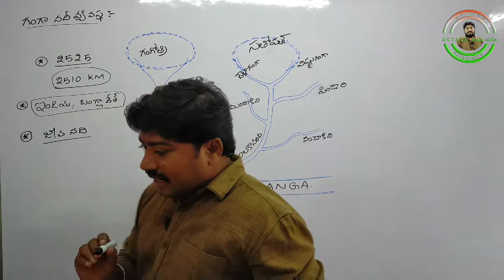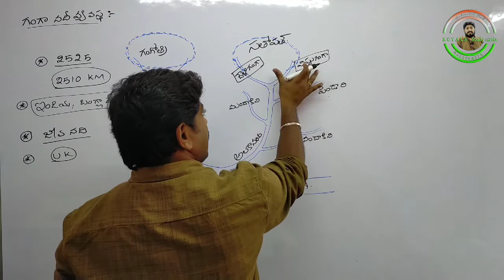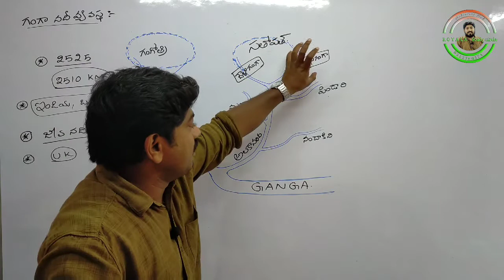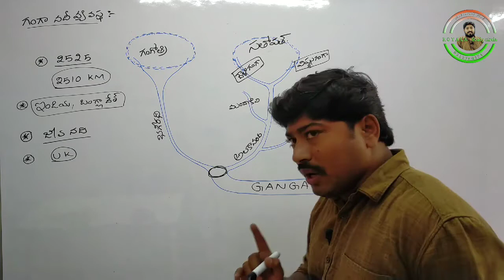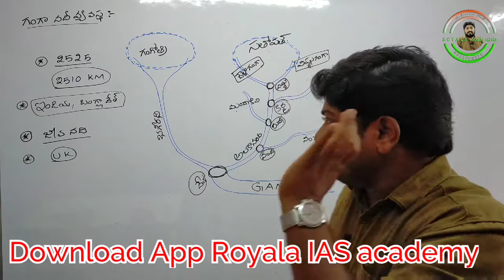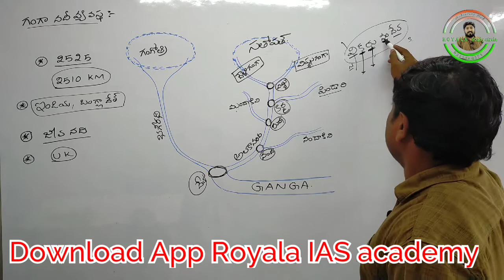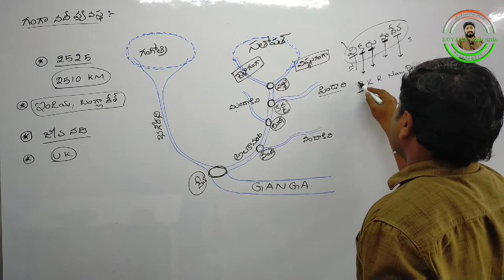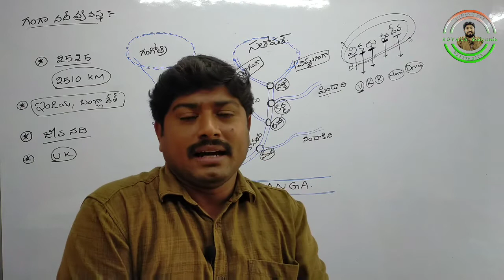Origin of Ganga River By JP Royala sir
for all compitative exams#upsc#appsc#tspsc#jp Royala